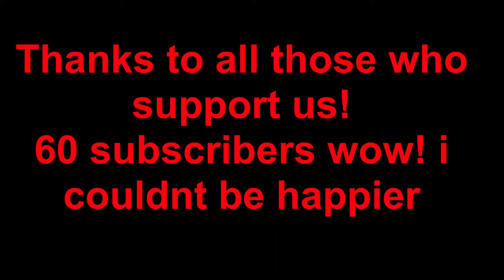Fixing what we broke! Part 2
Part two of yesterday’s episode hope you enjoy shop time might not be fun but just as important or more important than on track!